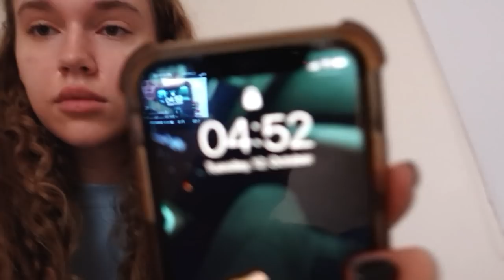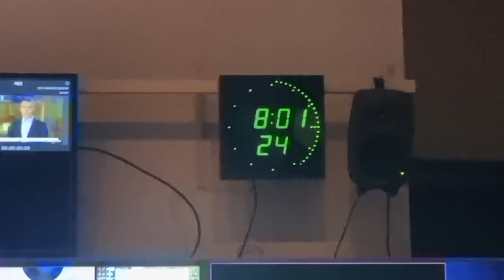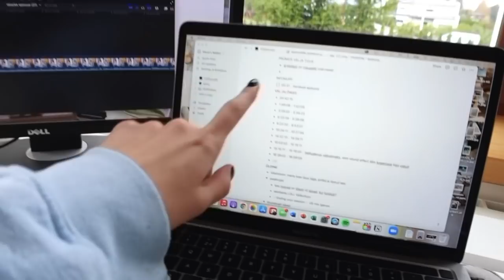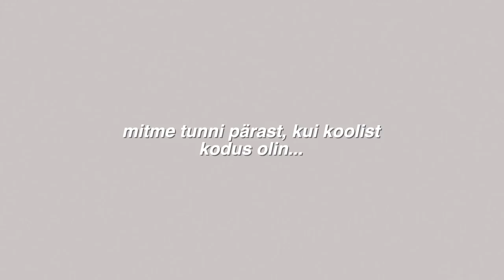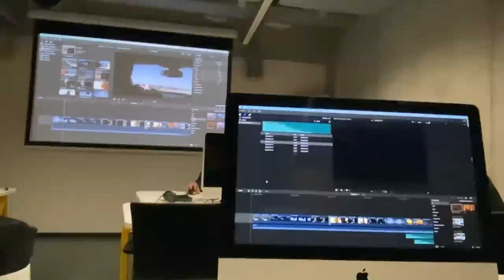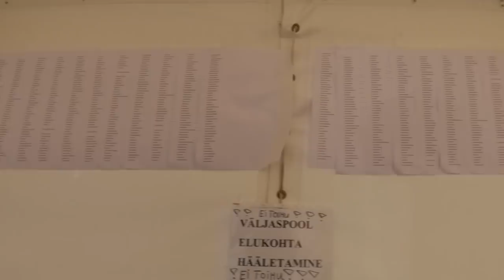varahommikune seiklus telemajas, ülikool ja muud jutud!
kui tavaliselt jagan teiega mõnda päeva või kahte, siis seekord võtsin teid kaasa TERVEKS nädalaks!!

- Maria